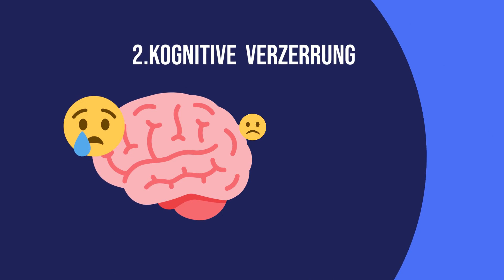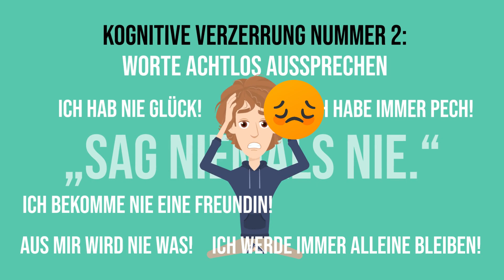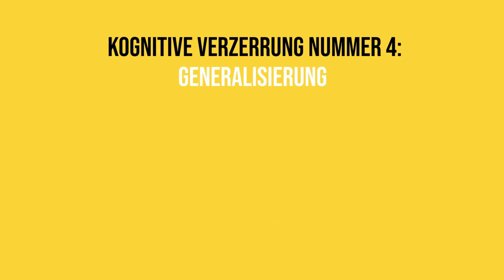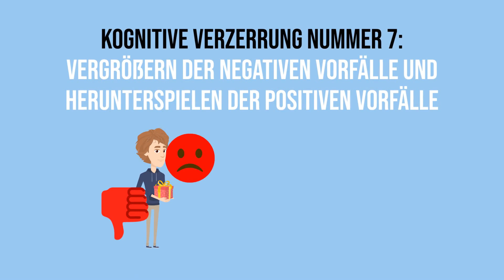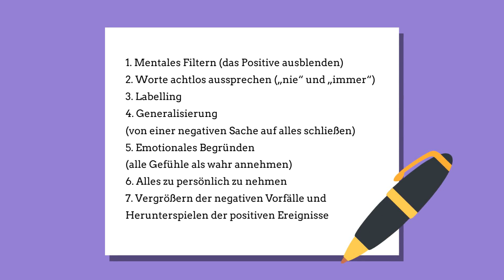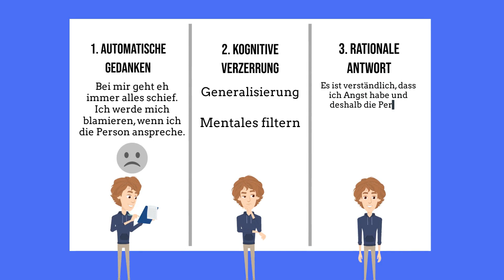Wie man Selbstbewusstsein entwickelt | Die Triple Column Technik (KBT)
Der Summit ist vorbei - hier ist unser E-Book: Selbstbewusstsein stärken - 8 Tipps & Übungen

Kennst du das Gefühl, wenn dein Selbstbewusstsein im Keller ist? Wir alle haben solche Tage. Aber was, wenn ich dir sage, dass es eine einfache Methode gibt, die dein Selbstvertrauen in wenigen Minuten auf ein neues Level hebt?

🧠 In meinem neuesten Video stelle ich dir die kraftvolle Triple Column Technik vor, inspiriert von David Burns, einem Professor der Psychologie. Diese Technik hilft dir, selbstzerstörerische Gedanken zu erkennen und sie durch positive, rationale Antworten zu ersetzen.

👉 Bevor wir tiefer eintauchen, werfen wir einen Blick darauf, wie ein geringes Selbstwertgefühl entstehen kann. Negative Feedbacks aus der Kindheit bleiben oft haften und beeinflussen unser Selbstbild. Aber keine Sorge, die Triple Column Technik wird dir helfen, das zu ändern!

📝 In Spalte 1 notieren wir automatische Gedanken, in Spalte 2 entlarven wir kognitive Verzerrungen wie "mentales Filtern" und "Labelling", und schließlich, in Spalte 3, setzen wir positive, rationale Antworten.

🧐 Kognitive Verzerrungen sind fiese Tricks unseres Gehirns. Von "mentalem Filtern" bis zur "Übergeneralisierung" – wir decken sie alle auf. Denk daran, Gandhi sagte: "Deine Überzeugungen werden deine Bestimmung."

🔄 Jetzt zur Triple Column Technik: Identifiziere automatische Gedanken, erkenne kognitive Verzerrungen und ersetze sie durch rationale Antworten. Dieser Schritt ist entscheidend, um die Macht negativer Gedanken zu brechen.

💪 Willst du tiefer gehen? Unser "Fuck Selbstzweifel" Summit am 16. Dezember bringt Experten wie Caroline E
Hehenberger und Zeus zusammen. Diese Menschen haben ihre Ängste überwunden und Erfolg gefunden. Sei dabei und hol dir jetzt eines der exklusiven 10 Tickets, die wir an unsere Youtube Community ausgeben!

🚨 Achtung: Der Preis steigt morgen auf mehr als das Doppelte! Der Link zum Summit wartet unten in der Beschreibung auf dich. Hast du Fragen? Kommentiere einfach, ich stehe dir zur Verfügung.

🙌 Verabschiede dich von Selbstzweifeln und sei bereit für ein selbstbewusstes, erfolgreiches Leben! Bis zum nächsten Mal, Ciao, Ciao! 👋✨
▬ Karriere ▬▬▬▬▬▬▬▬▬▬▬▬▬▬▬▬▬▬▬▬
✅ 100% Remote
✅ Verändere mit deiner Arbeit das Leben von tausenden Menschen
✅ Wachse täglich über dich hinaus

▬▬Musik▬▬▬▬▬▬▬▬▬▬▬▬▬▬▬▬▬